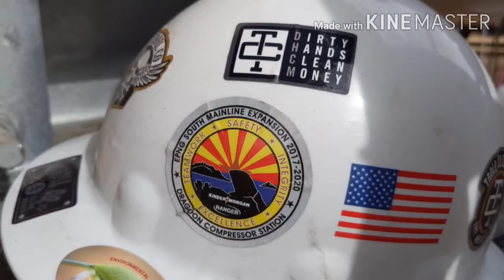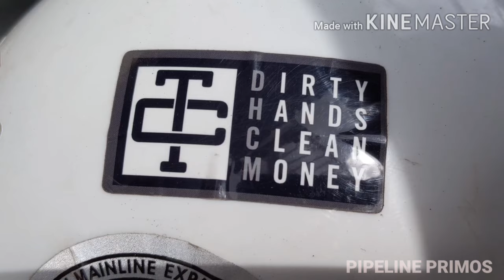PIPELINE WELDING (Day in the life of a PIPELINE PRIMO)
Pipeline Welding a day in the life of a PIPELINE PRIMO 2020